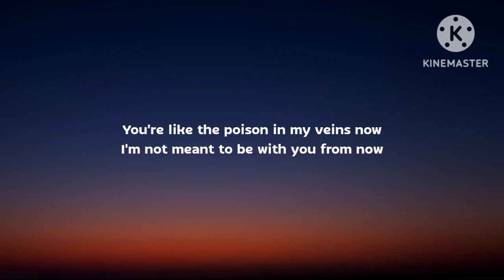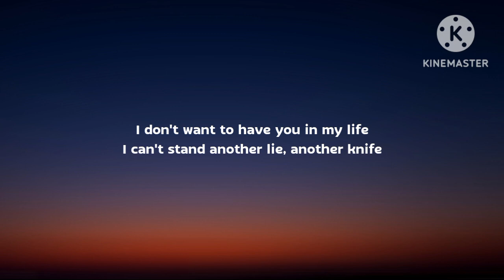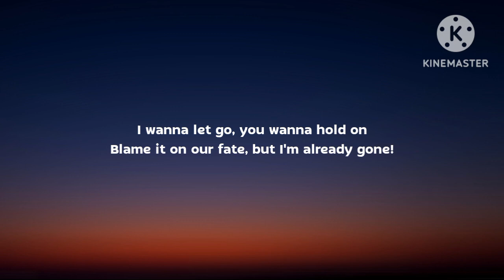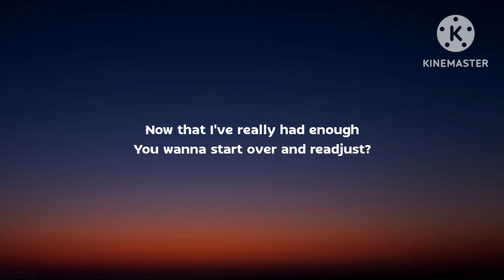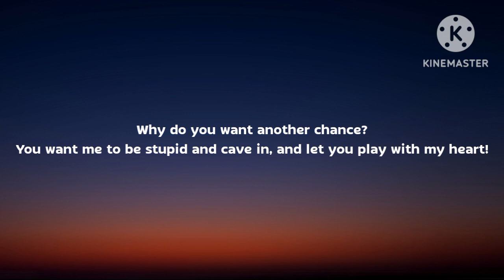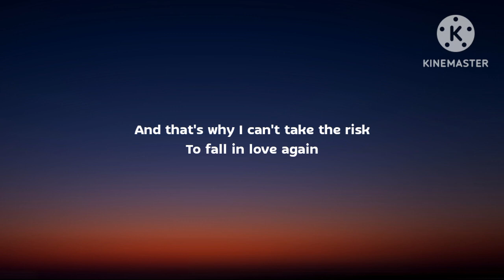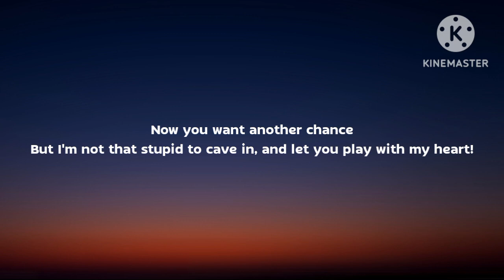Aryan Julka - Already Gone (Lyrics)